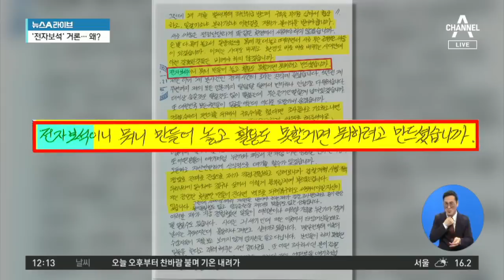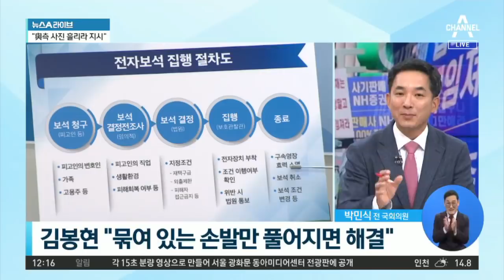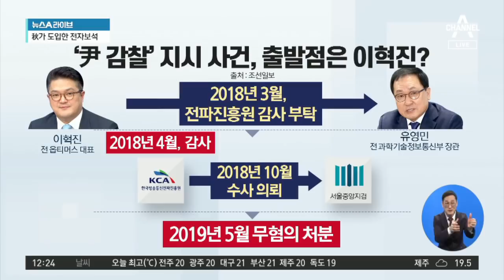김봉현 “전자보석 활용 못 할 거면 왜 만들었나” | 뉴스A 라이브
■ 방송일 : 2020년 10월 28일 (수요일)
■ 진행 : 송찬욱 앵커, 김민지 앵커
■ 출연 : 김경진 전 국회의원, 박민식 전 국회의원

[김민지 앵커]
김봉현 전 스타모빌리티 회장은 잇따른 옥중 편지로 본인이 검사에게 술 접대를 했다는 주장, 여야 정치인의 편파 수사 의혹 등을 주장하고 있는데요. 옥중 편지의 신빙성 여부와 더불어서 김 전 회장이 왜 이런 편지를 공개하느냐에 관심이 쏠리고 있습니다. 김경진 의원님, 일단 편지 내용을 살펴보면 불구속 상태에서 재판을 받고 싶다는 취지의 내용이 있는 것 같더라고요?

[김경진 전 국회의원]
불구속 재판을 받게 되면 일단 피해자들로부터 선처 탄원을 받기도 유리하고요. 본인에게 유리한 증거들을 수집할 수도 있기 때문에 구속된 피의자나 피고인 입장에서는 다 불구속 상태로 재판을 받기를 희망합니다. 그런데 과거에 도망갔던 전력도 있고 사건 자체의 내용도 크기 때문에 본인의 희망과는 달리 그렇게 쉬운 상황은 아닌 것 같습니다.

[송찬욱 앵커]
김봉현 전 회장의 두 번째 옥중 편지를 보면 전자보석이라는 내용이 나옵니다. 전자보석은 추미애 법무부 장관이 취임한 이후에 도입한 제도라고 합니다. 김경진 의원님, 전자보석이 일반 보석과 다른 건가요?

[김경진]
큰 틀에서 보면 차이는 없다고 봐야할 것 같고요. 다만 기존에 보석을 할 때 재판부가 여러 조건을 붙일 수 있습니다. 집에만 머물러 있어라, 피해자와 접촉해서는 안 된다, 핵심 증인과 연락을 취해서는 안 된다는 여러 조건을 부여할 수 있는데요. 전자보석은 일종의 전자발찌와 유사한 전자시계 추적 장치를 차는 겁니다. 그래서 위치가 항상 보호관찰관에게 통보되고 보호관찰관이 상시 문자나 전화통화를 통해서 어디에 있는지 감시할 수 있는 상태에 두게 되는 조건을 붙이는 게 전자보석입니다. 올해 8월부터 시행됐습니다.

[김민지]
박민식 의원님, “전자보석이니 뭐니 만들어 놓고 활용도 못 할 거면 뭐하려고 만드셨습니까”라는 이야기가 있었습니다. 이건 어떤 의미가 있을까요?

[박민식 전 국회의원]
기본적으로 김봉현 회장 저분이 독립투사입니까? 연예인입니까? 본인이 감옥에서 보낸 편지가, 예전에 김대중 대통령이 민주화 운동할 때 옥중 서신을 보내지 않았습니까. 그런 이미지를 가지고 있는 듯한 착각을 가지고 있다고 생각합니다. 그리고 전자보석 제도가 시행된 지 얼마 안됐어요. 전자보석 제도를 아예 특정해서 풀어달라고 하는 것 아닙니까. 제가 생각할 때 이 희대의 사기범에게 이 제도를 적용해서 풀어준다면, 이것은 어떻게 보면 대한민국 법치주의를 농락하는 것이죠. 저 제도를 적용시켜서 풀어준다면 많은 국민들이 도대체 어떻게 생각할지 걱정스럽습니다.

[김민지]
김봉현 씨는 옥중 편지를 통해 검찰이 강압 수사를 했다고 주장하면서 피해자임을 강조하는 상황입니다.

[송찬욱]
김봉현 전 회장이 실제로 전자보석을 청구할지는 아직 단정할 수 없는 상태인데요. 추 장관은 그제 국정감사에서 많은 발언을 해서 화제가 됐죠. 이때 김봉현 전 회장에 대해 이렇게 평가하기도 했습니다. 김 의원님, 김봉현 전 회장을 공익제보자로 볼 수도 있다는 취지로 이야기하네요?

[김경진]
제가 보기에는 딱히 그런 내용은 아닌 것 같고요. 일종의 반어법인 것 같아요. 아드님의 사건을 수사하는 데 있어서 추 장관 본인 입장에서 본다면 여러 근거 없는 내용들이 주장됐고 그게 기사화가 됐고 그때 당직사병을 공익제보자로 인정하느냐 마느냐 논란이 있었는데요. 그 상황에 비추어보면 지금 교도소에 있는 김봉현 씨도 공익제보자에 준해서 취급할 수 있는 것 아니냐는 취지의 이야기인 것 같습니다. 어쨌든 추 장관님 본인의 최근 말씀이나 여러 집무집행 내용들이 국민들의 신뢰를 많이 잃은 부분이어서요. 저 말씀 역시 신뢰를 잃은 데 조금 가미한 게 아닌가, 그렇게 보입니다.

〈평일〉
08시 00분 라디오쇼 정치시그널 (유튜브 라이브)
08시 50분 김진의 돌직구 쇼
10시 20분 김진의 더라방 (유튜브 라이브)
12시 00분 뉴스A 라이브
15시 50분 강력한 4팀
17시 20분 뉴스TOP10
19시 00분 뉴스A

〈주말〉
12시 00분 토요랭킹쇼·뉴스A 라이브
17시 40분 뉴스TOP10
19시 00분 뉴스A